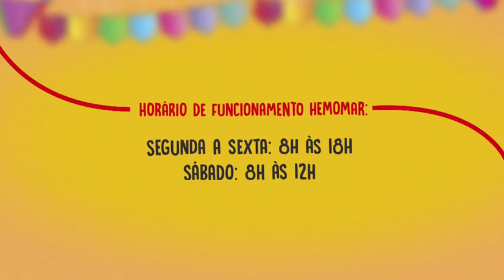Campanha de doação de sangue do Governo do Maranhão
Santo doador: Quando o assunto é solidariedade, o santo de casa faz milagre. Doe sangue!